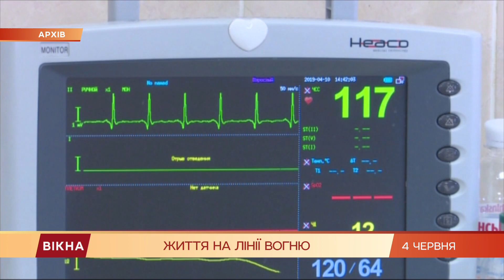Как люди в Павлополе выживают под постоянным огнем | Вікна-Новини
Они уже забыли, что такое покой.

Жители села Павлополь в Донецкой области за шесть лет российско-украинской войны пожили и в оккупации, и в серой зоне.

Многие за это время потерял родных, кого-то и самого угрожали убить.

С тех пор как Павлополь под контролем украинской армии, ситуация улучшилась, но теперь село стало мишенью для боевиков.

Недавно, к примеру, туда попала авиационная ракета.

Как люди выживают под постоянным огнем, смотрите в сюжете.